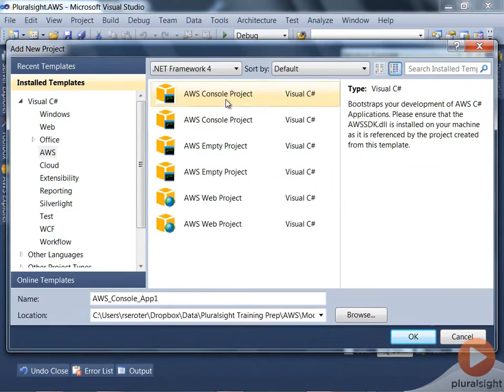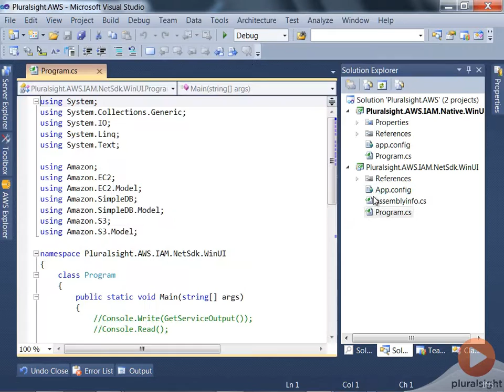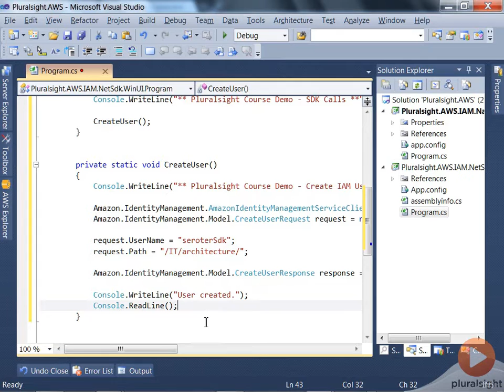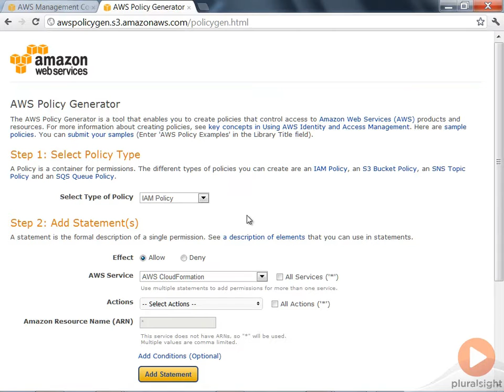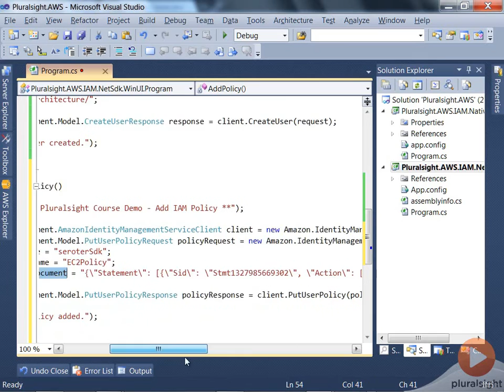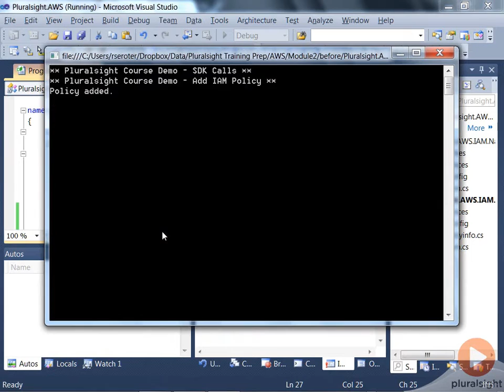Secure the Cloud Using the Amazon Web Services .NET SDK | Pluralsight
Learn to take advantage of the Amazon Web Services .NET SDK in this video excerpt from Richard Seroter's course AWS Development Fundamentals.  In this video you'll see how the AWS .NET SDK makes accessing Amazon's Identity and Access Management cloud services easier using strongly typed objects.  In the complete course, he shows how to use all of the key Amazon web services including the EC2 Compute platform, accessing data in Elastic Block Storage, S3 Simple Storage, as well as RDS, SimpleDB, and DynamoDB with both native and SDK options.  He also covers Amazon Messaging services such as the Simple Notification Service and Simple Queue Services.

Amazon Web Service Cloud | Pluralsight